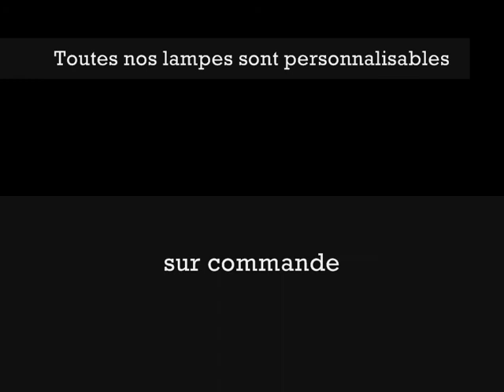Nos nouveaux pieds mai 2016 sicilian 0001